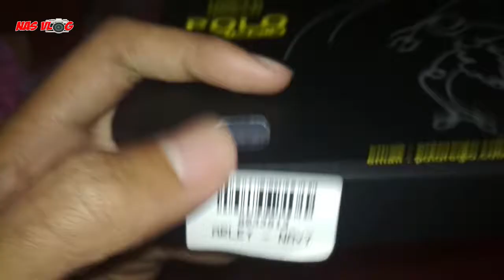Cuma 50 Ribu !! Dompet Pria Bagus MUrah Berkualitas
Cuma 50 Ribu Dompet Pria Bagus MUrah Berkualitas , anda ingin membeli dompet,
harga dengan kualitas wort it sih